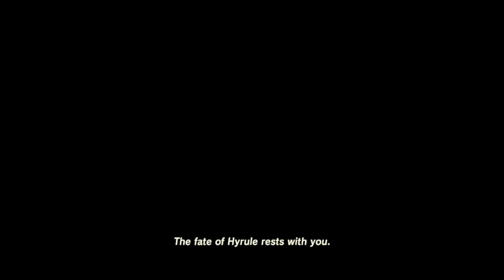Ganon is a mess in Breath of the Wild - will Tears of the Kingdom fix him?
Ganon in Breath of the Wild: iconic baddie or boring pile of bolts?

In this video we look at BOTW Ganon's flaws and how Tears of the Kingdom could improve on them